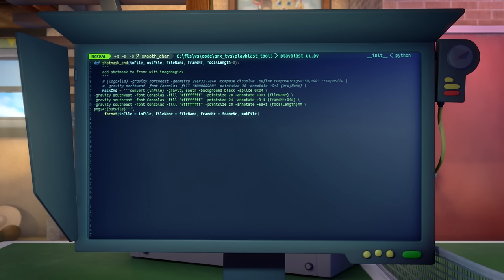Talking Tom and Friends - Friendly Customer Service (Season 1 Episode 2)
Ben and I programmed the computer to provide the friendliest customer service. But friendly just got terrifying ...

Season 2 is coming soon! In the meantime, download all of Season 1